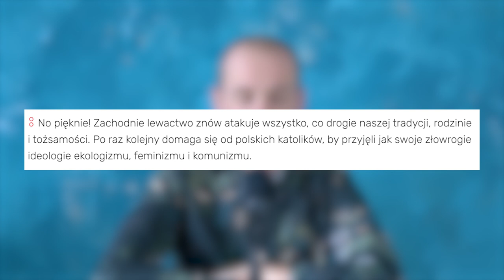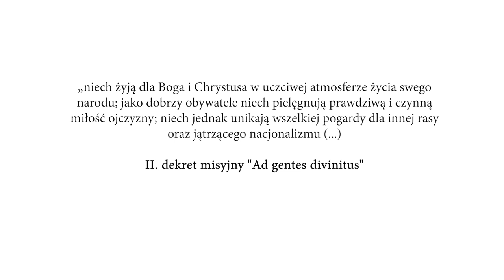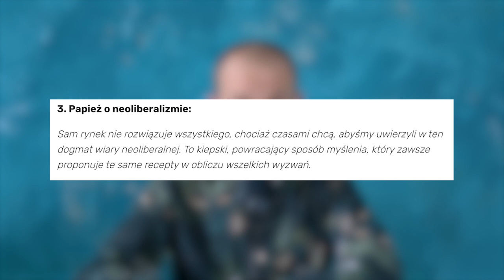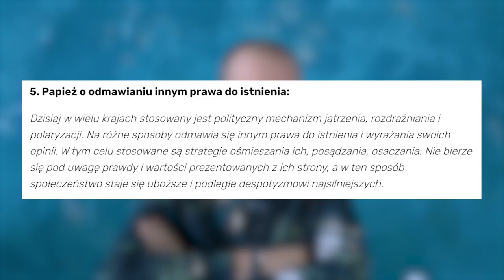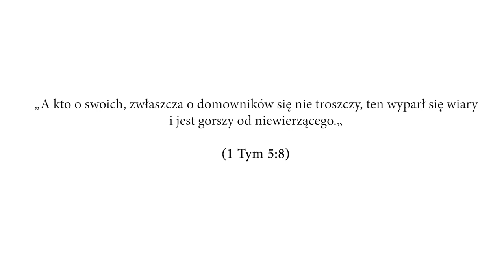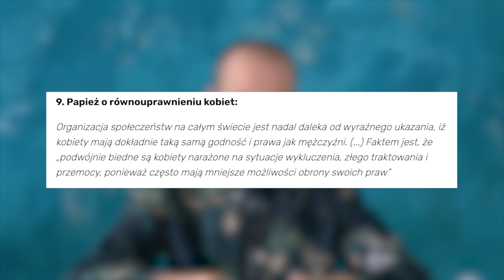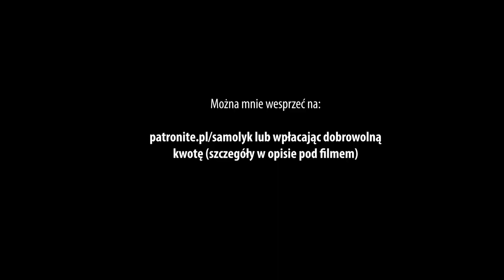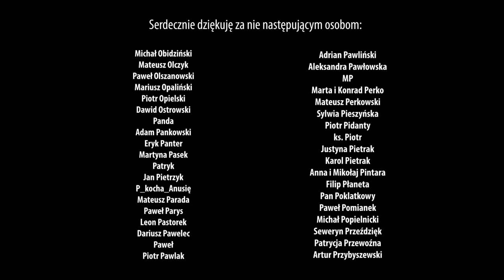OBALIŁ CAŁĄ WIARĘ KATOLICKĄ JEDNĄ ENCYKLIKĄ (Fratelli tutti)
Dziś odnoszę się do artykułu z portalu aszdziennik.pl i pobieżnie omawiam najnowszą encyklikę papieża Franciszka.

⬇️️ ZOBACZ OPIS ⬇️️

Orędzie Papieża Benedykta XVI na Światowy Dzień Migranta i Uchodźcy 2013 r.

Czy ekologizm jest sprzeczny z Biblią? (kanał @Szymonmowi)